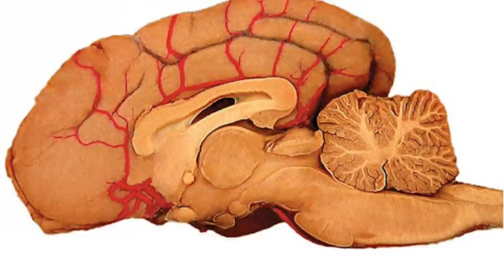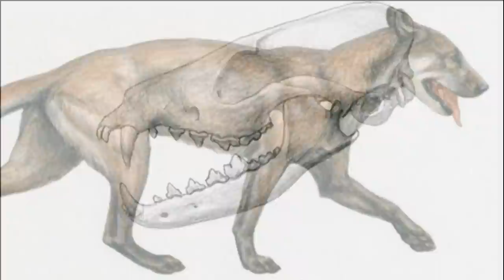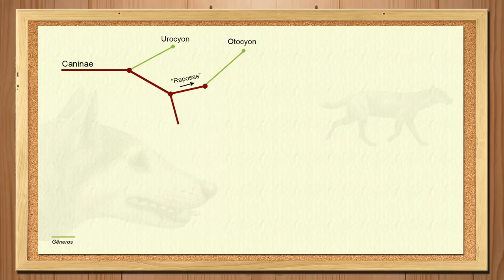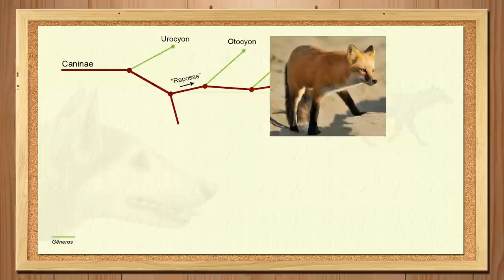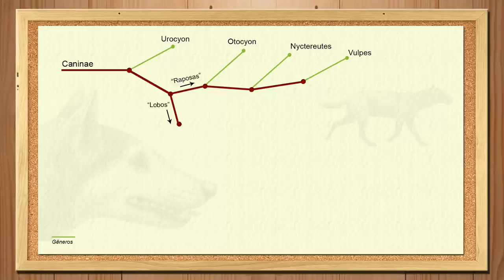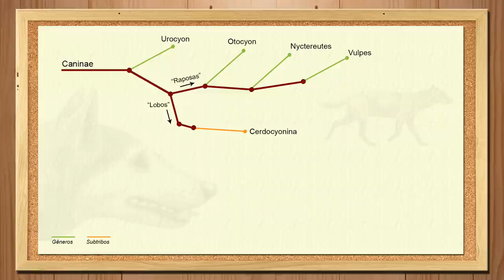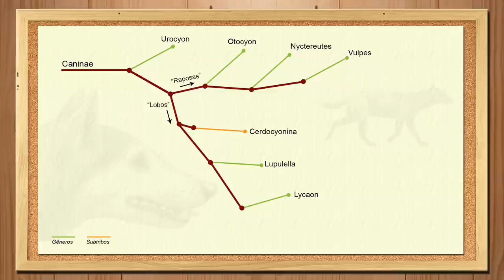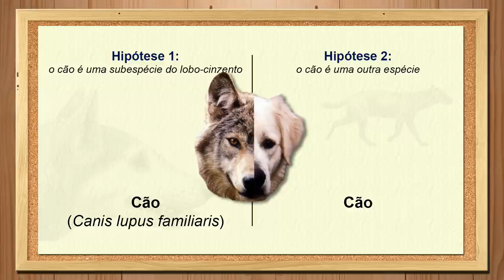A evolução dos cães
Eles são companheiros leais, amorosos e devotados a uma relação que, em muitos casos, é pra vida toda. Os cães são os animais de estimação mais populares do planeta, presentes em quase todas as sociedades modernas e que nos acompanham desde a pré-história.

Mas como esses animais se tornaram o que eles são hoje? De onde vieram? Por que se tornaram parceiros tão próximos dos seres humanos?

Junte-se à alcateia e  conheça a incrível jornada evolutiva de animais selvagens que acabaram se tornando nossos melhores amigos!

* A bibliografia utilizada encontra-se descrita na página deste vídeo no site do canal.

Torne-se membro do canal e ajude a produzir mais vídeos como este!

O espaço de comentários é livre, mas seja educado e exponha seus comentários com clareza. Postagens irrelevantes ou grosseiras serão removidas.

Músicas:
Beach Walk (Unicorn Heads) / Buccaneer’s March (Aakash Gandhi) /
Cute Avalanche (RKVC) / Not the Only One (Rondo Brothers) /
Rolling Hills (Sir Cubworth) / Saving the World (Aaron Kenny)